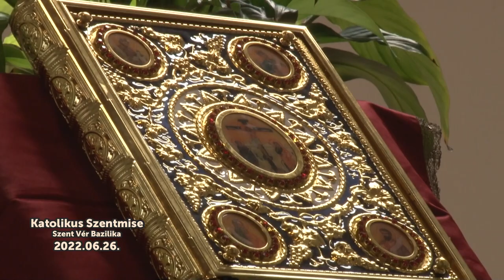Katolikus Szentmise - Báta